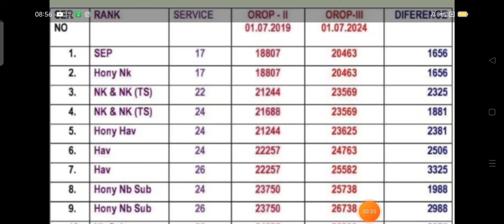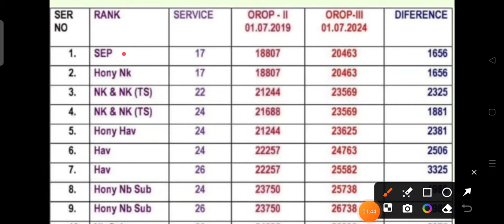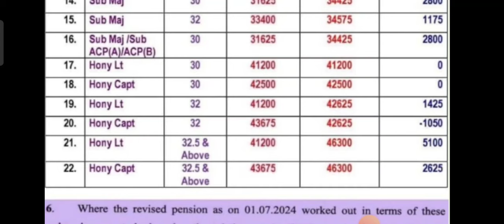खुशखबरी, OROP-3 पर MoD मैं जारी किया लेटर PCDA और कोर्ट का तोहफा DA/DR | Equal MSP & 8th CPC